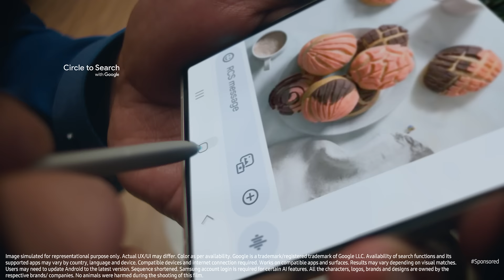showcases the magic of Circle to Search | Galaxy S24 Ultra X Vijay Deverakonda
[PARTNERED]
Prepping for a date night? Find what you like with just a gesture.

Don’t believe us?

Watch @TheDeverakonda in action where he effortlessly searches with Circle to Search in his all-new GalaxyS24 Ultra. The epic new way to search is here.